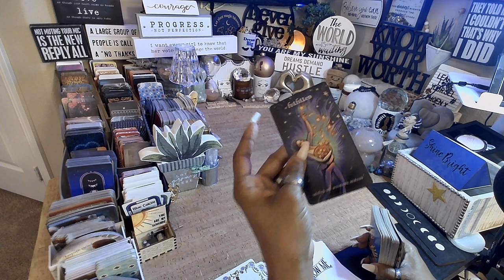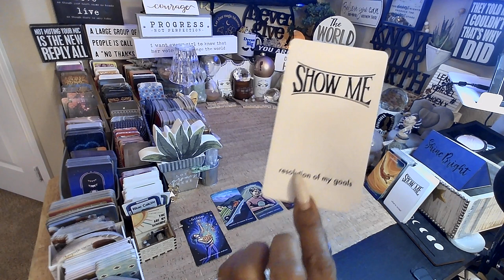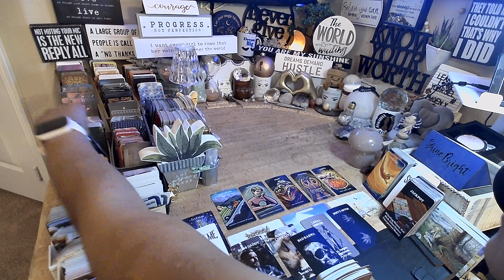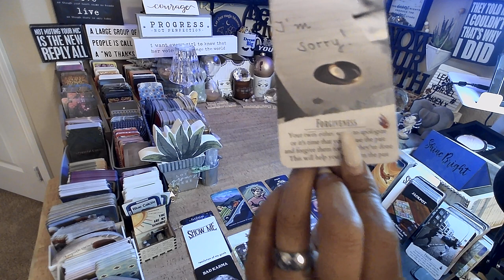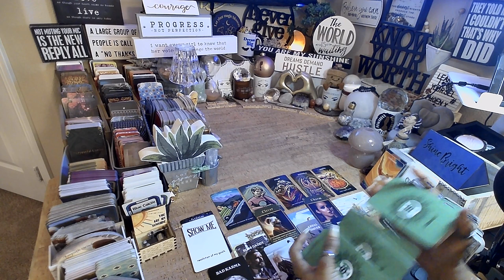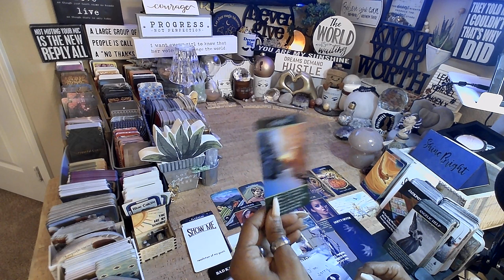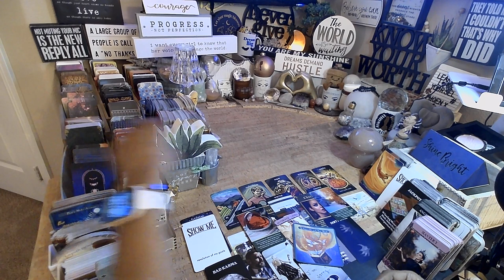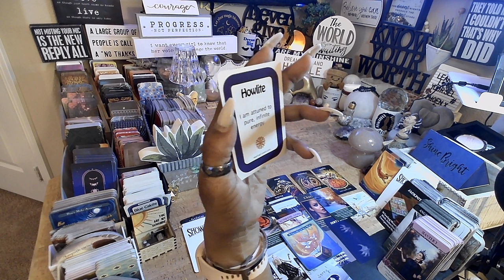Cancer ♋️ Your Confidence Is Amazing | EVERYTHING YOU NEED TO KNOW